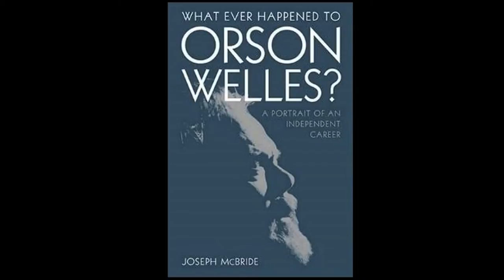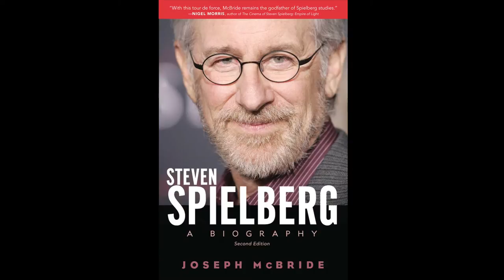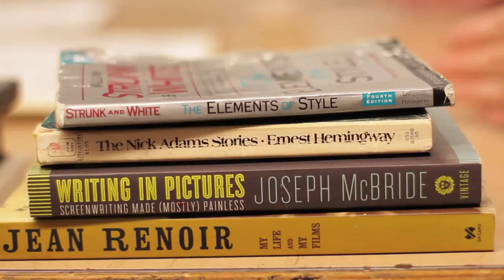Faculty Profile: Joseph McBride